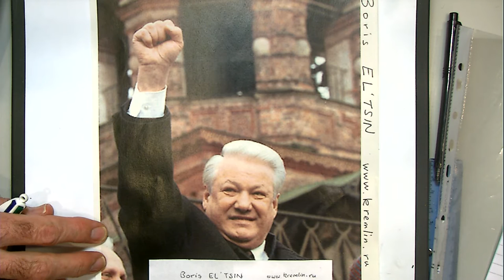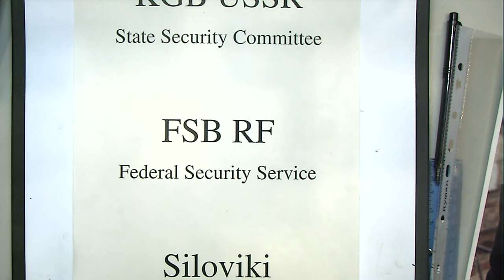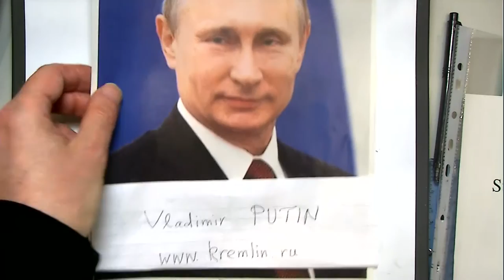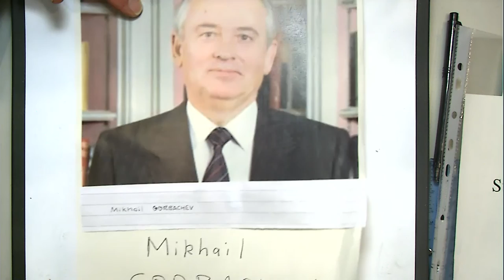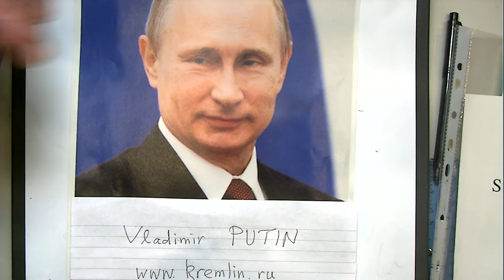How Putin reacts... - UCL Lunch Hour Lecture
Speaker: Dr Peter Duncan, UCL School of Slavonic and East European Studies, Thursday 3rd November 2016,

How Putin reacts: ideology, power, wealth and security in Russian foreign policy

Dr Peter Duncan will argue that the deterioration of relations between Russia and NATO since Putin’s annexation of Crimea cannot be considered the prelude to a new Cold War between two global blocs. And, rather than pursuing world communism, Putin’s aims are to strengthen his power and protect the wealth of himself and his allies.

Join the conversation on Twitter at UCLLHL